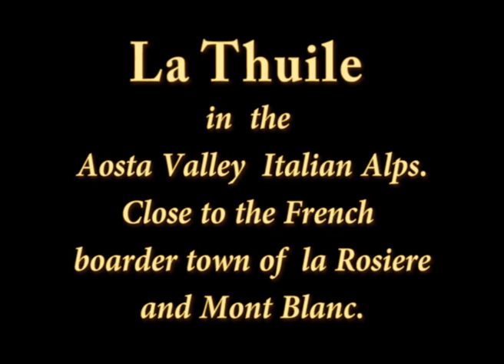Skiing La Thuile December 2019